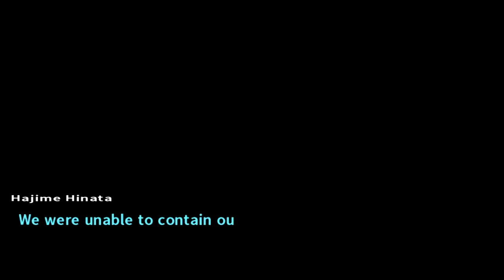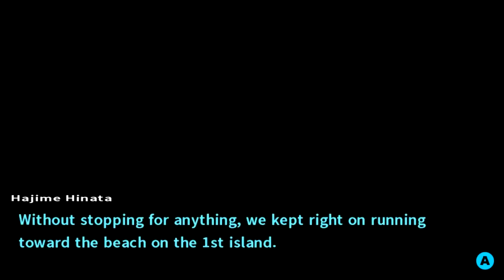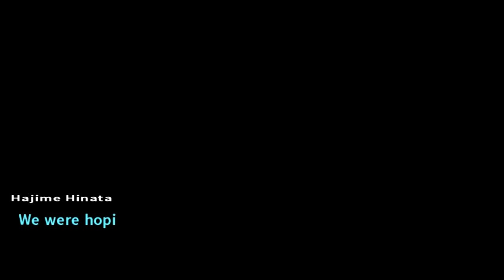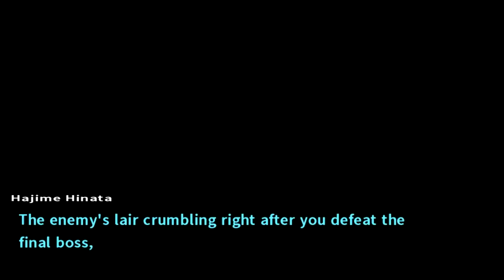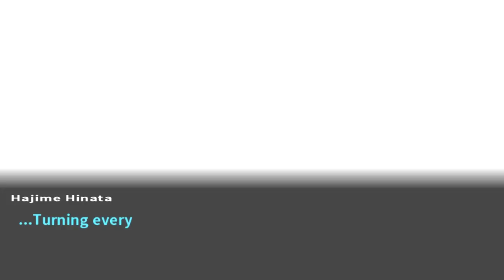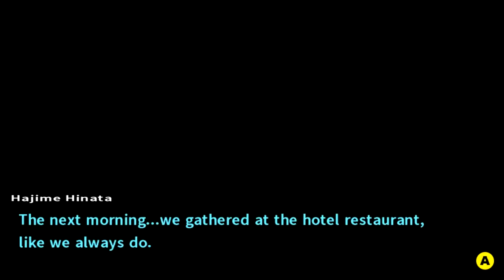Danganronpa 2 - Part 24 - Deliciousness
Hello everyone and welcome to Danganronpa 2 and today, we piece together how the blackened carried out there crime but after doing so discover things on this island are never as they appear